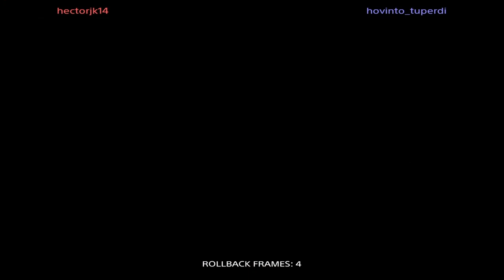THE KING OF FIGHTERS 97,98,2002 / SERIE DI VITTORIE CON VARI PLAYER